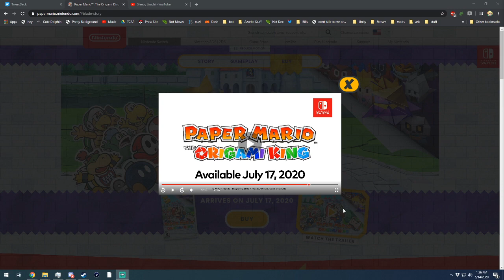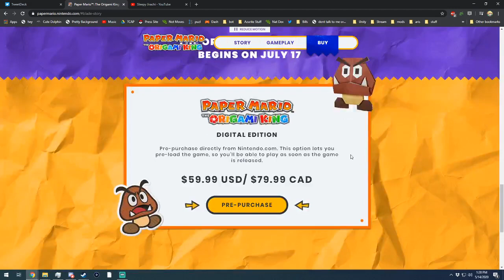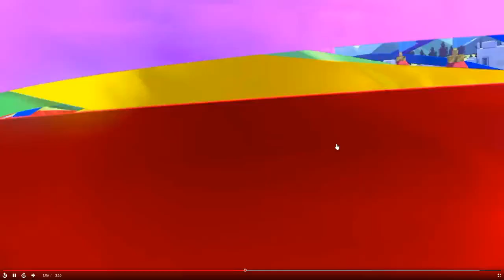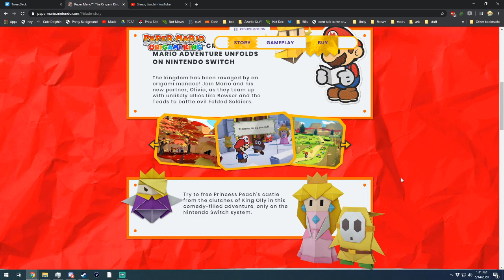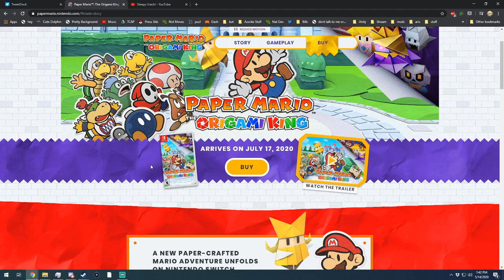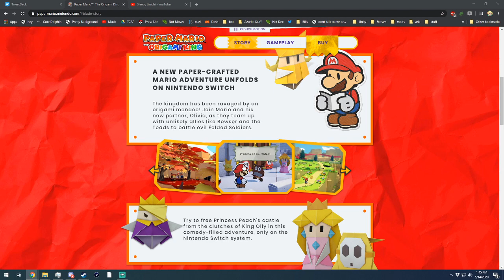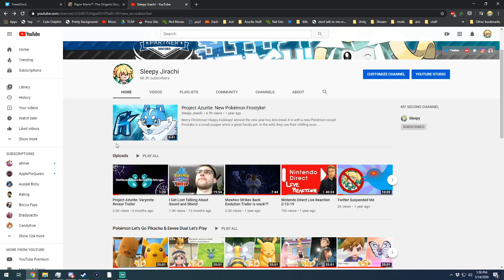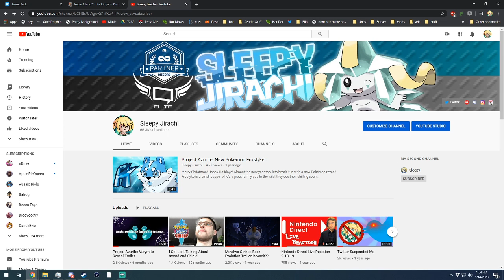New Paper Mario: The Origami King! Sleepy Thoughts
Hi, welcome back to Sleepy Jirachi youtube channel. That's right I'm uploading again because I'm a massive Paper Mario fan and I HAVE to talk about this. I also talk about Pikmin 3 and then at the end I talk about Sleepy Jirachi a bit. So listen to the whole thing and you might win a million dollars.

0:00 Paper Mario Thoughts
17:00 Pikmin 3 Deluxe Discussion
19:10 Sleepy Jirachi Discussion